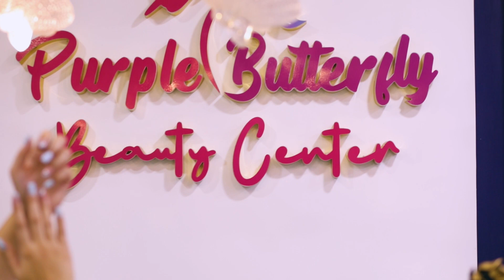"Purple Butterfly Beauty Center: Premier Russian Nail Technician in Sharjah 💅 | 50% Discount!"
Welcome to Purple Butterfly Beauty Center in Sharjah, UAE, where our top-class Russian nail technician ensures you get the best nail services in the city. Experience unmatched quality and elegance with our expert team.

Purple Butterfly Beauty Center – An Beauty & Training Institute